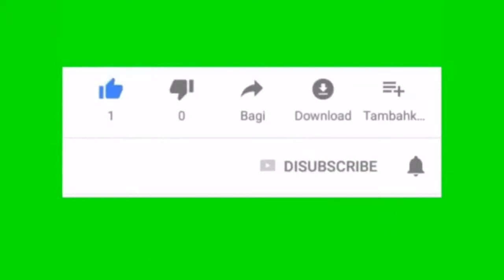Breaking news | Bomb reported in the passenger plane